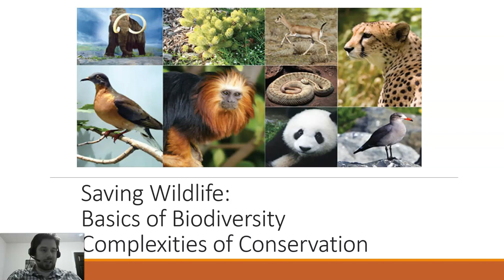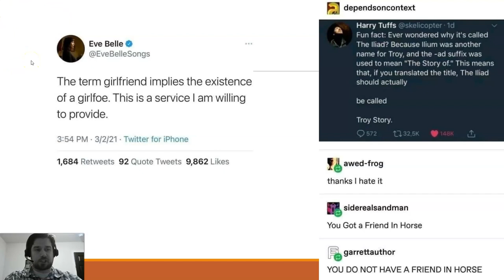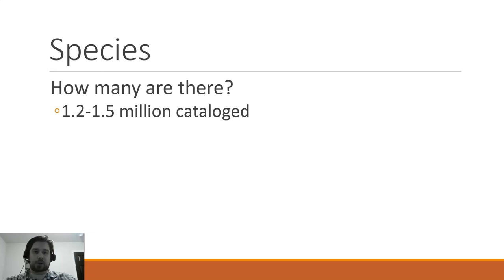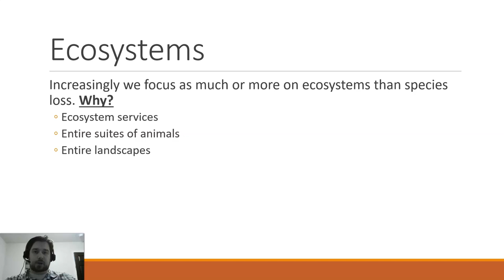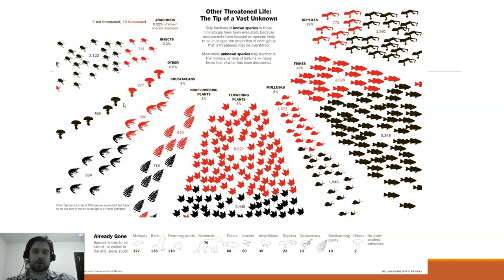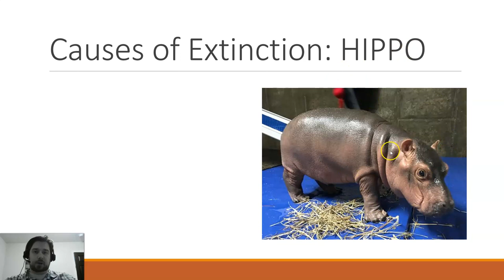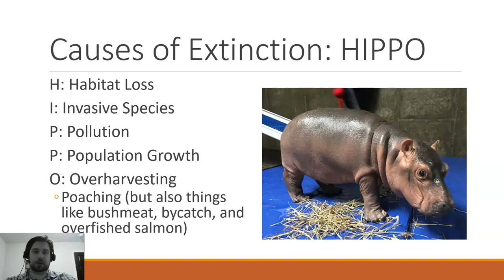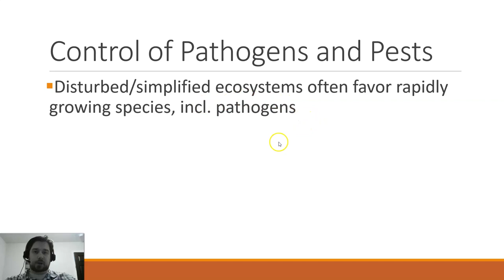Saving Wildlife Part 1